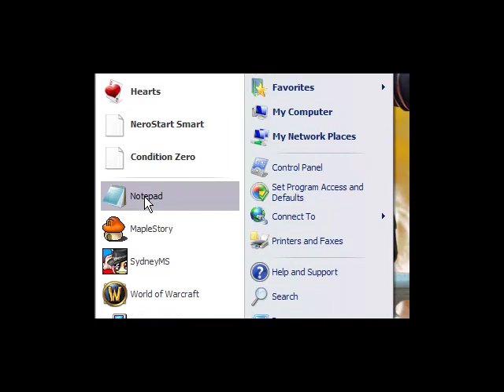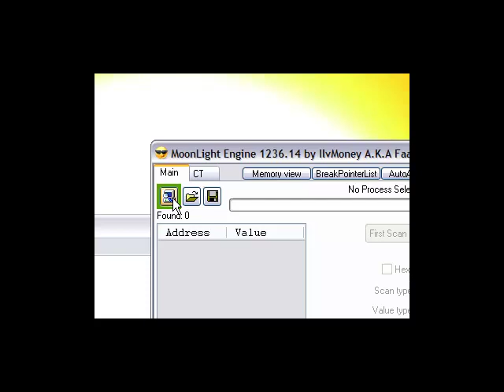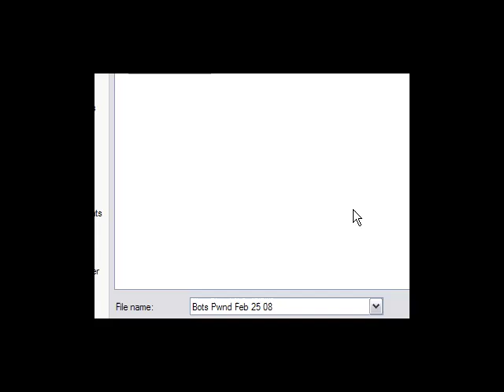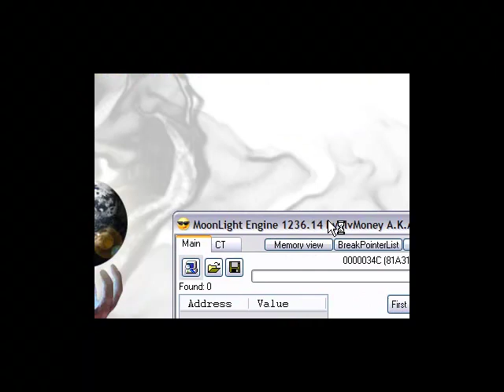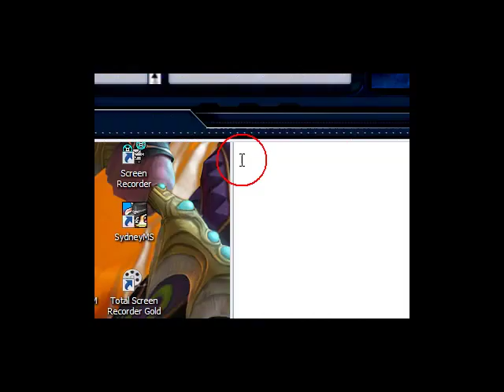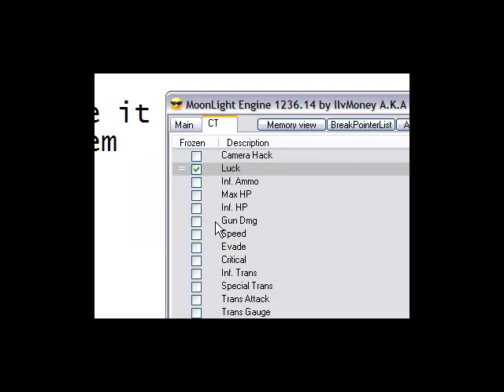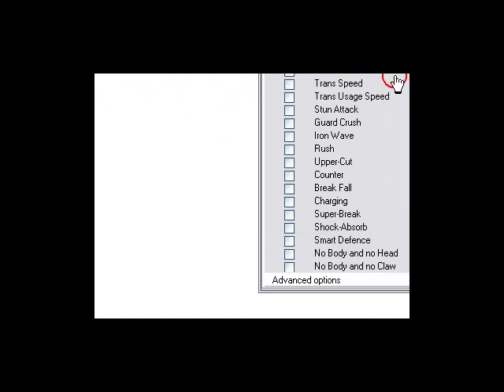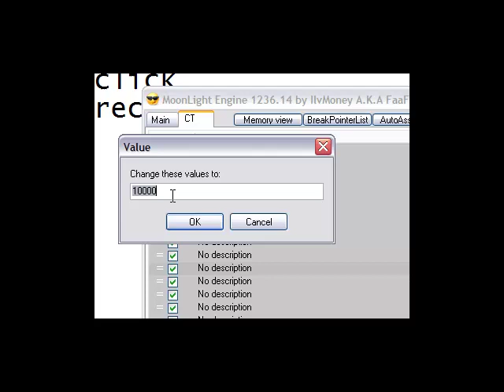Bots Acclaim Hack 2009 (UPTADE 2009.06.22)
FAQ:

Q: I can't see values
A: 1st you have to redownload, Or you have to wait the new version of the Moonlight or Reinstall BOTS or (The worst) problem with the computer maybe you have to reinstall your OS